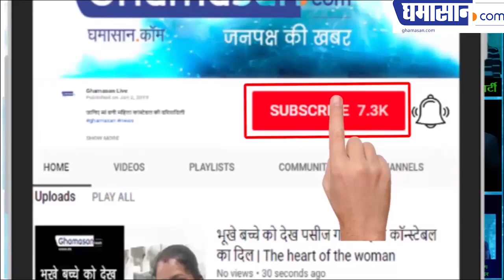Katrina Kaif ने बिखेरे अपनी अदाओं के जलवे | Katrina Kaif Hot Scene